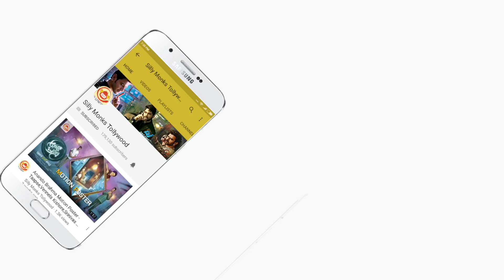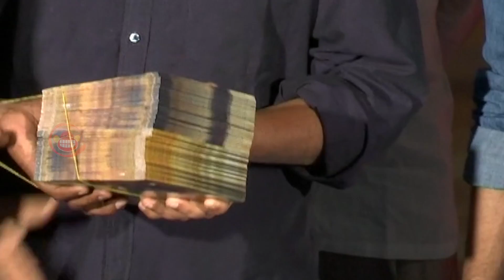Vaadena Movie Audio Launch | TNR, Patas Lobo, Shiv Tandel, Neha Deshpande | Latest Telugu Updates